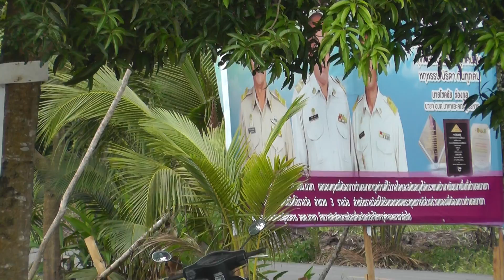mitt besøk i Thailand hos Aage og Boa